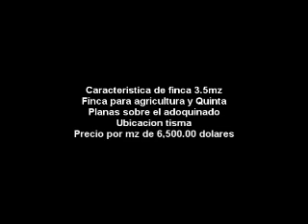Finca de3.5mz en Tisma.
Palmira Bienes Raíces

Oficinas en Masaya :Iglesia San Jerónimo
1 1/2 al este.

Contáctenos al numero: (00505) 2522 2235  o visitenos del colegio Santa Teresita 20 vrs al Este en Masaya, Nicaragua.

Finca de 3.5 Mz Para Agricultura y Quinta Planas sobre el adoquinado Ubicacion Tisma Precio por Mz de U$6,500.00 Para mas Información Lic Oswaldo Bojorge Chamorro Cel: - Teléfono: Usa 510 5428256 - email

skype  o.bojorge